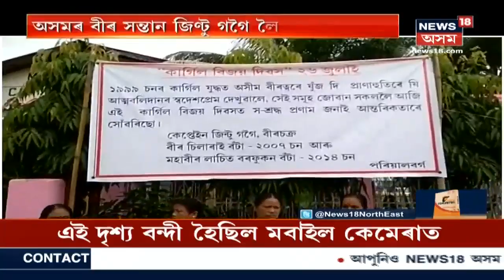North East Scan | Top Headlines Of The Hour ( 27 July 2019 )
Watch North East Scan for all the latest updates of the hour from across Northeast @News18 Assam Northeast